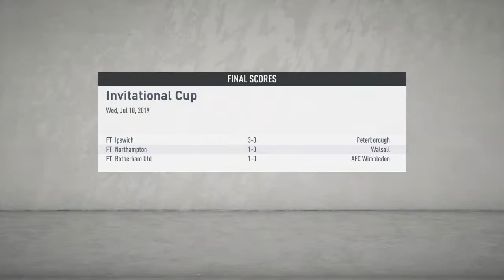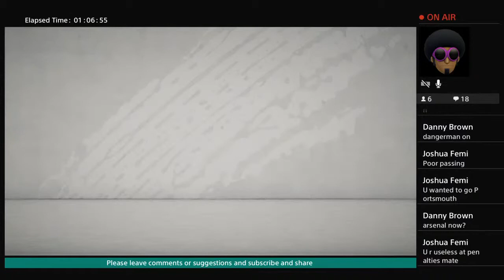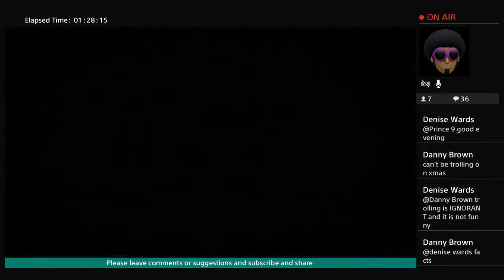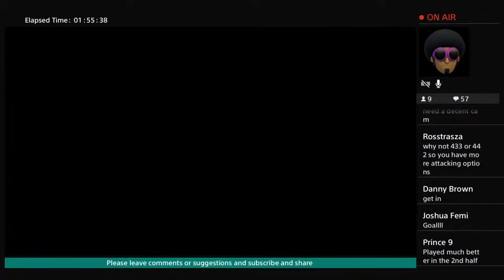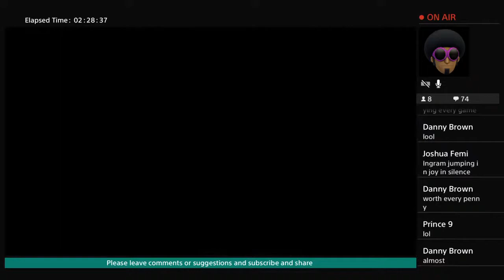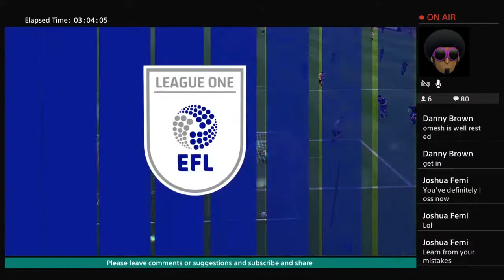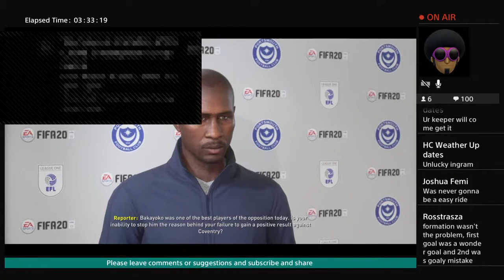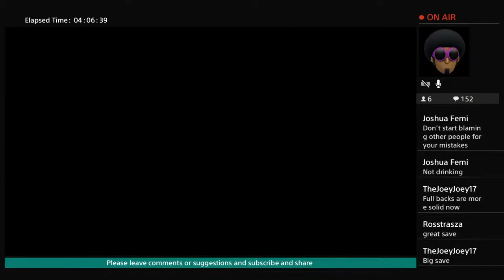FIFA 20 PORTSMOUTH CAREER MODE EPISODE 2- SEASON BEGINS